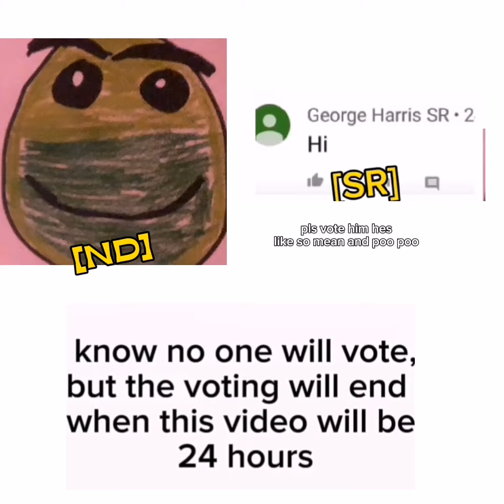competitions for paracetamol episode 3: whatever daddy wants, daddy gets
cfp? more like cringe world crime show